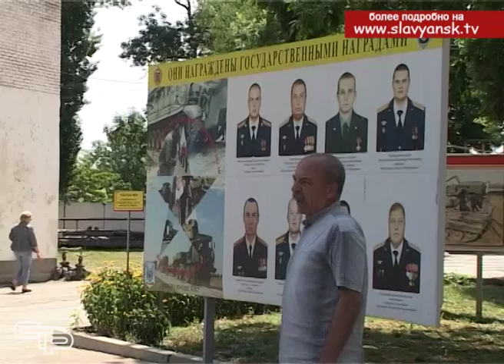Летняя площадка допризывник стартовала в новом сезоне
Лето время детских площадок. Каждый ребенок индивидуален и если одному нравится заниматься в театральном кружке, а второму выращивать растения, то лето - это, как раз то время года, когда нужно организовать для каждого возможность заниматься любимым и интересным ему делом. Специалисты по работе с молодежью Славянского района, стараются сделать тематику площадок разнообразной, так сказать - на любо вкус. И одним из таких тематических летних объединений можно назвать площадку «допризывник», которая уже во всю ведет свою работу.